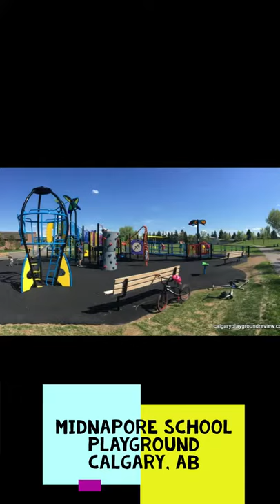Midnapore School Playground Review